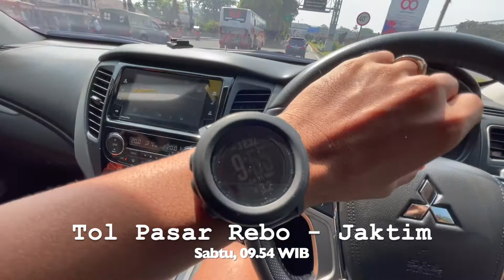Trip Jakarta Bandung - Berapa Jam? Macet kah? Cikampek Layang waw asik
jgn lupa follow ig gue yah @bramantyarizky12